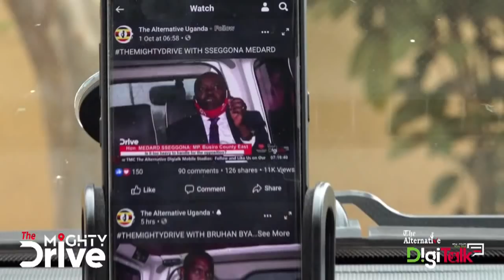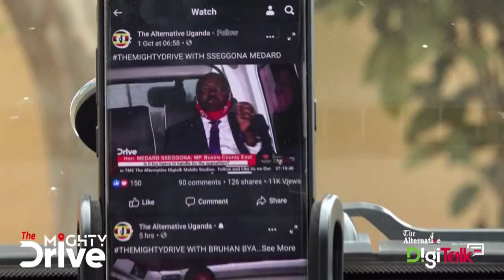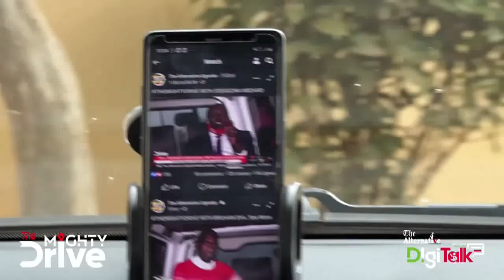Teturibeera bapakasi oba abaddu bamwe nga bwemukyagala - Omulangira Nakibinge akangudde ku ddoboozi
Omulangira Nakibinge K. Kimbugwe avuddeyo nakayukira abo bonna abagala oba abalowooza nti Buganda ne bannauganda basobola okufulibwa abaddu babwe nti ekyo kikafuuwe.

Nakibinge abadde omukaawu okira omususa agamba nti abamu kwaabo abakilowooza baali bapakasi era nga emirembe gyona kyebalibeera.nti kuba Buganda n'obulangira bwaayo kyekyabutonderwa nga n'abalabe baayo bakyaganyi okukiliza.

Topic: Ebigenda mu maaso mu ggwanga
Host: Mukose Arnold Anthony ne Bikobere Farida
Guest: Omulangira Nakibinge K. Kimbugwe
Date: TheMightyDrive 06 April 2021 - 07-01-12 AM